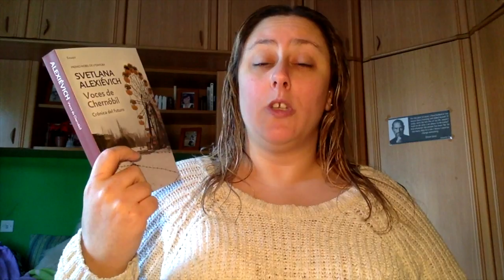Wrap Up Octubre